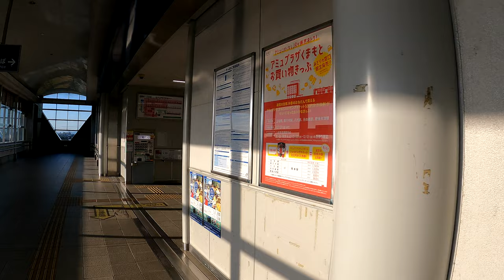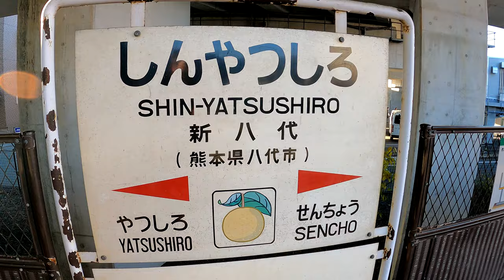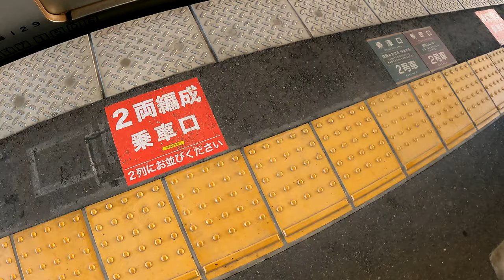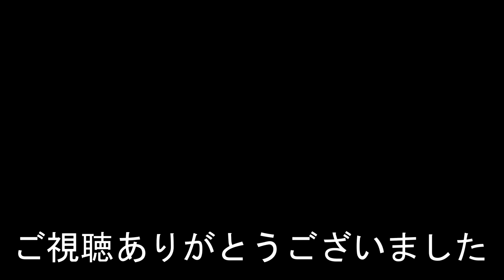鹿児島本線 新八代駅 Shin-Yatsushiro Station. JR Kyushu. Kagoshima Main Line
2021年12月13日撮影
新八代駅（しんやつしろえき）
JR九州。鹿児島本線
2004年（平成16年）3月13日　九州新幹線の当駅 - 鹿児島中央駅間の開業に伴い、九州旅客鉄道（JR九州）の駅として開業、同線の起点駅となる。同時に鹿児島本線の駅も新設される。特急「九州横断特急」が運転開始。
2020年度の一日平均乗車人員は1,305人。
Shin-Yatsushiro Station
JR Kyushu. Kagoshima Main Line
The average number of passengers per day in 2020 is 1,305.
新八代站
JR九州。 鹿兒島本線
它於 2004 年 3 月 13 日開業。
2020 年平均每天的乘客人數為 1,305 人。
相机使用 GoPro HERO 9
新八代站
JR九州。鹿儿岛本线
它于 2004 年 3 月 13 日开业。
2020 年平均每天的乘客人数为 1,305 人。
카메라는 GoPro HERO 9를 사용합니다.
신야쓰시로역
JR 규슈. 가고시마 본선
2004년 3월 13일에 개업했다.
2020년도의 하루 평균 승차 인원은 1,305명.